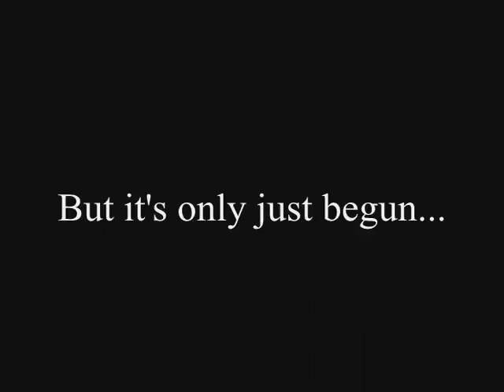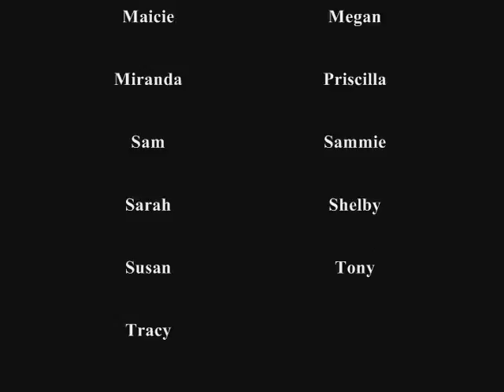Lift him Up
This video doesn't have much point, except to show happy Robert and to show who the P4P/Rob supporters are.
Spread it around!

"Lift me Up" by Benjamin Gate